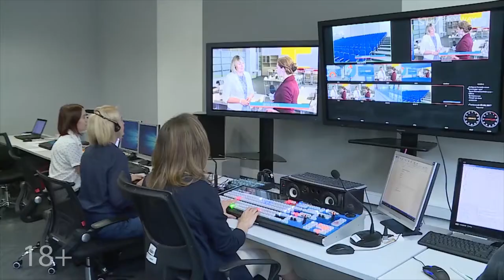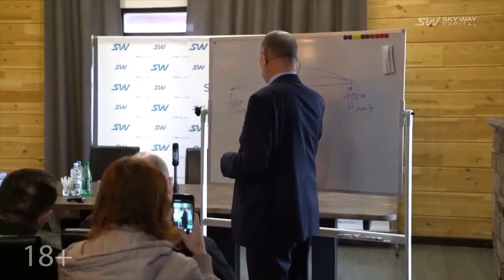Новые ограничения для путешественников, решение SkyWay